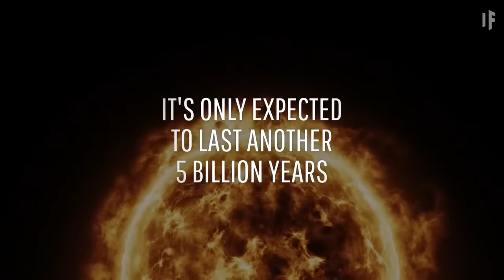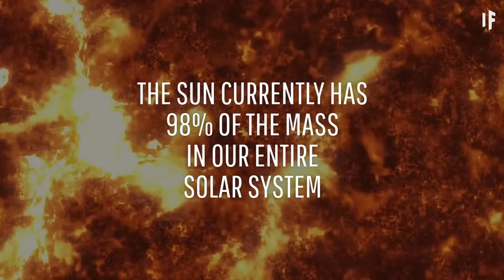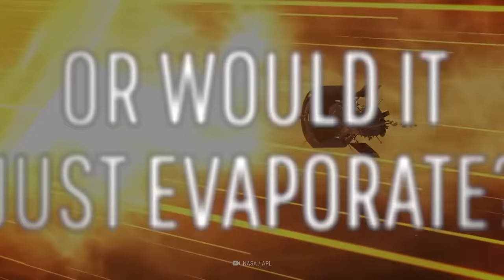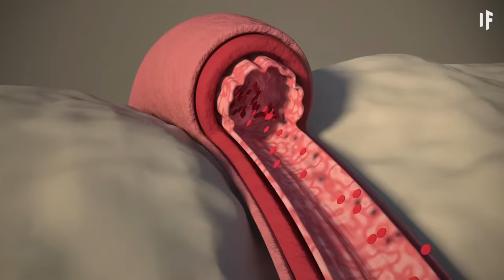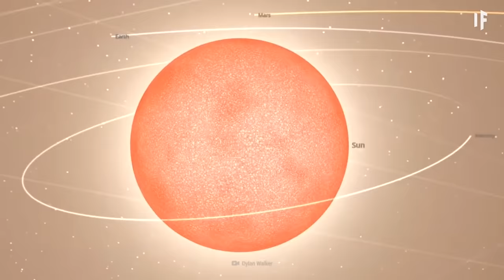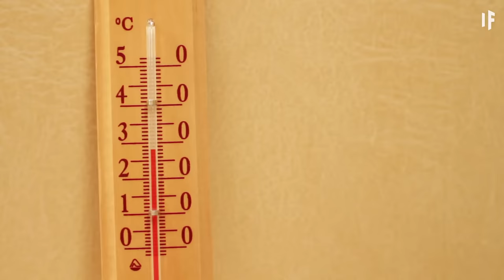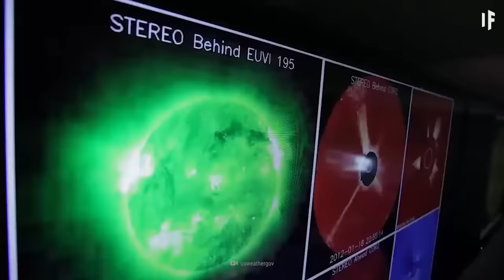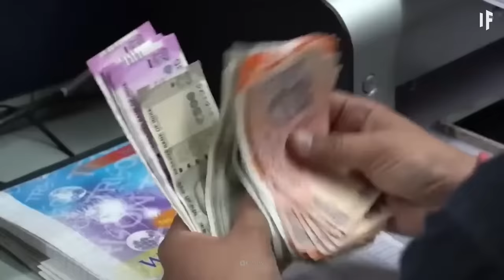Everything That Could Go Wrong With The Sun